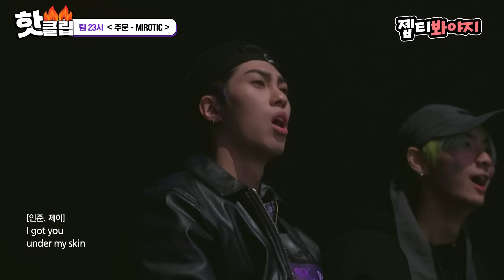[피크타임] ＂잘한 선곡의 가장 좋은 예＂ 원곡도 잊게 만든 실력자들의 무대｜핫클립｜JTBC 230215 방송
🎧 02:52 팀 23시 - 주문 - MIROTIC (원곡 : 동방신기)
🎧 12:17 팀 20시 - FEVER (원곡 : 박진영)

우리를 증명할 시간 '피크타임'!
〈피크타임〉 수요일 밤 10시 30분 방송